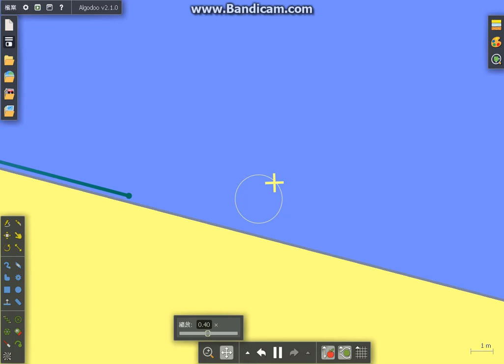Amazing Marble Race Season 2 Part 28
Today the marbles are racing on ____!
This is fast!

Who will finish first?

Viewer's Choice Elimination Included!
Bottom 4: Cyan, Teal, Magenta, Night Sky
Voting ends at 9:00 p.m. , 31st March! (GMT +8)

Music
Wii Wario's Gold Mine Mario Kart 8 (by Nintendo)